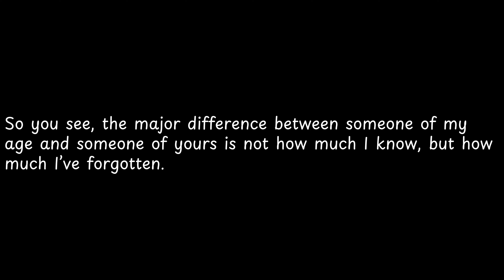So you see, the major